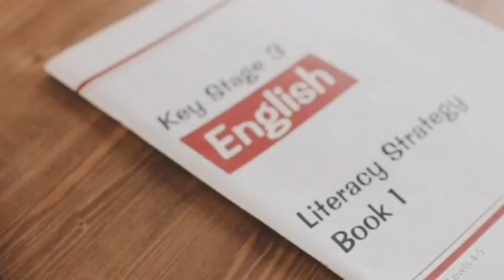තවත් අනතුරක්ද | දරුවන් හතරක් අතුරුදන් | Channel R